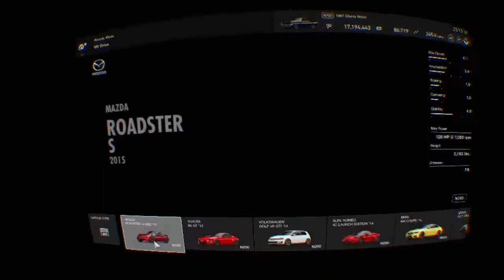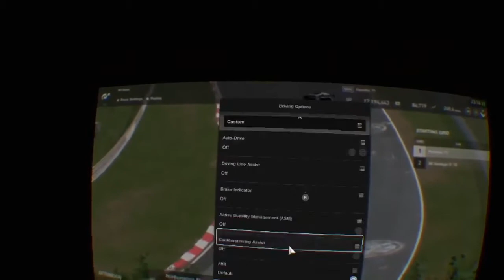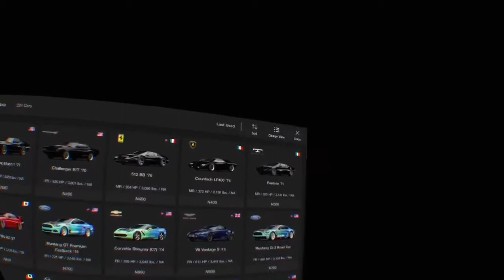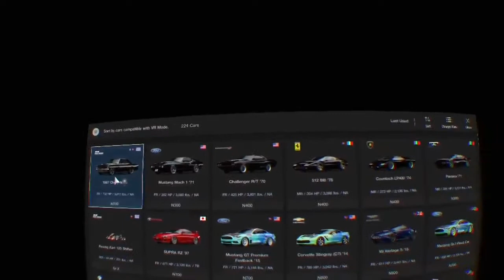GT Sport VR Classic Dream Car Shakedown at the Nurburgring on G29 Wheel.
Riot Squad Drift Team Member Lex King walks us through some of the top classic sports Cars in the game that we dream of driving someday in real life on PSVR and a Logitec g29 wheel.